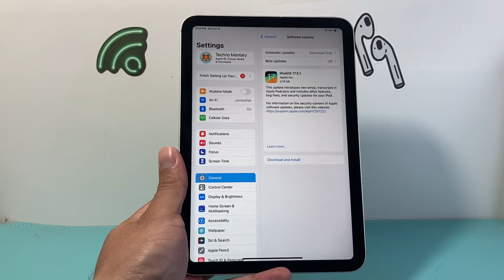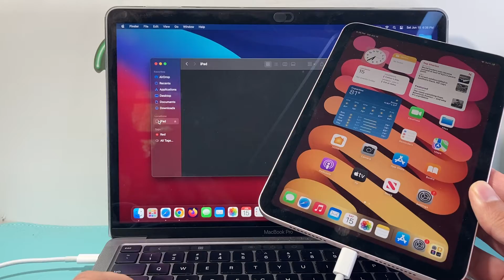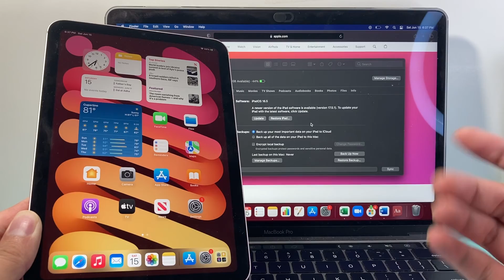How to Update iPad (2 Methods)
Looking to update your iPad software? In this tutorial we will show you how to update your iPad software to the latest iPadOS version in 2 different ways.